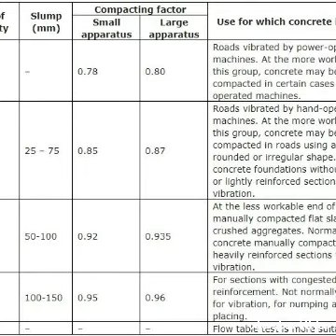Civil engineering important relations